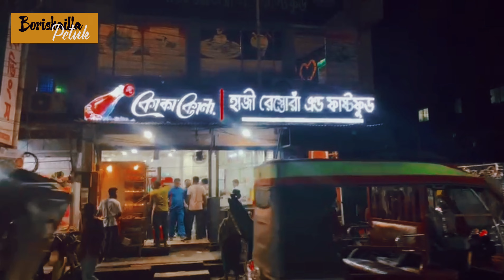হাজির তাওয়া ঝাল | Vlog 48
হাজ বিরিয়ানি অনেক খেয়েছেন সবাই কিন্তু হাজির তাওয়া ঝাল খেয়েছেন কখনো